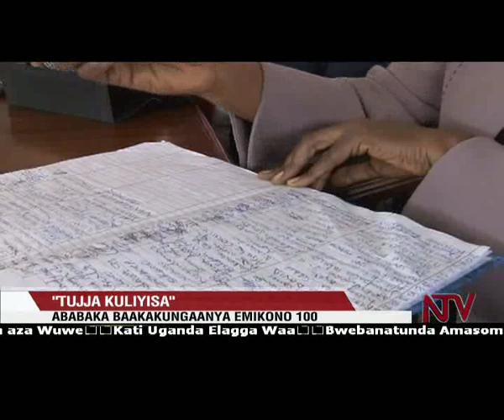TUGYA KULIYISA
Ababaka abasoba mu kikumi olwaleero beebatadde emikono mu kitabo nga balaga nga bwebali abeetegefu okuddamu okuyisa nate etteeka erirwanyisa ebisiiyaga .
Etteeka lino kkooti etaputa amatteeka yalisudde ettale nga egamba lyayisibwa ababaka tebawera